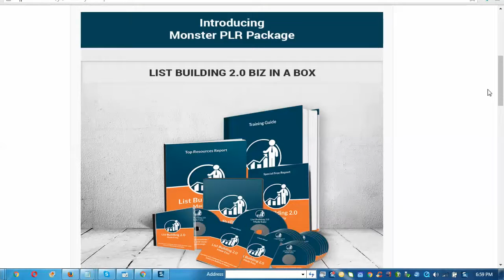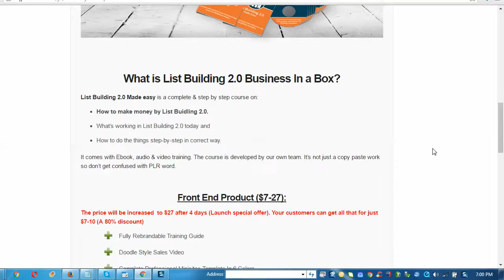Review List Building 2.0 PLR Biz in a Box - Objective Product Review for Online & MLM Marketers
- Review List Building 2.0 PLR Biz in a Box - Objective Product Review for Online & MLM Marketers - HERE IS MY TOP PICK FOR YOUR CONVERSION, TRAFFIC, and LEADS, Goals

Thanks again for watching my Review List Building 2.0 PLR Biz in a Box - Objective Product Review for Online & MLM Marketers - HERE IS MY TOP PICK FOR YOUR CONVERSION, TRAFFIC, and LEADS, Goals